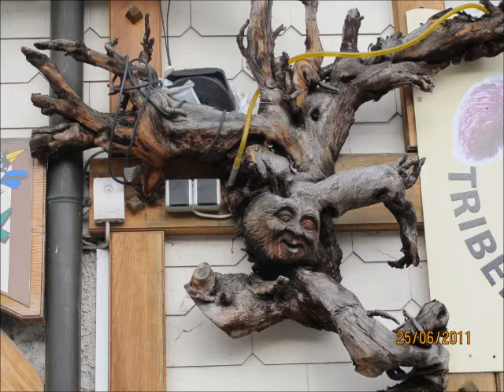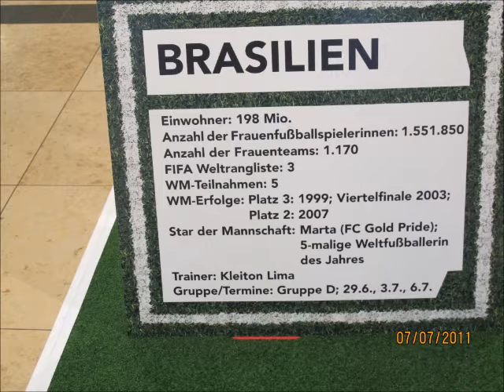Imagens e curiosidades da Europa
Curiosidades que chamam atenção aos turistas do mundo todo